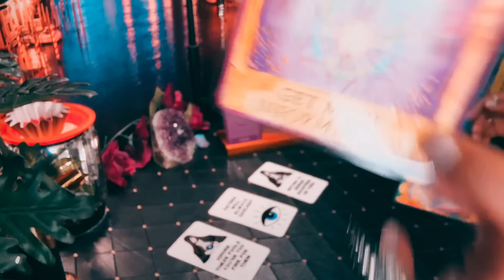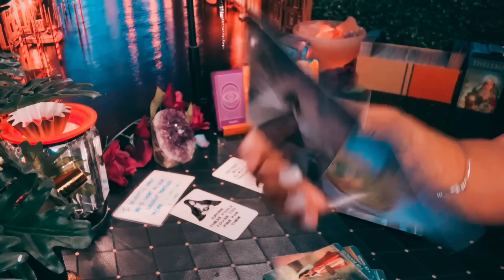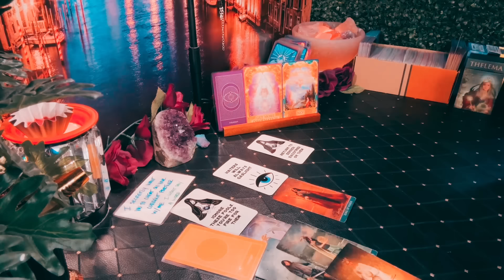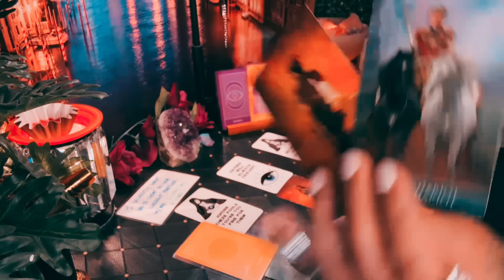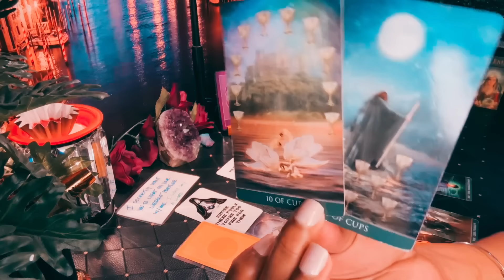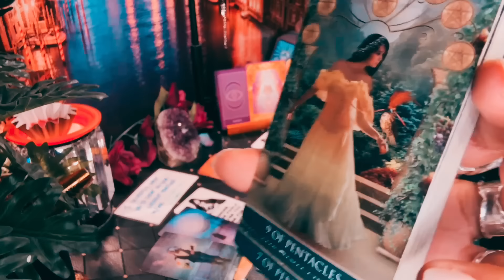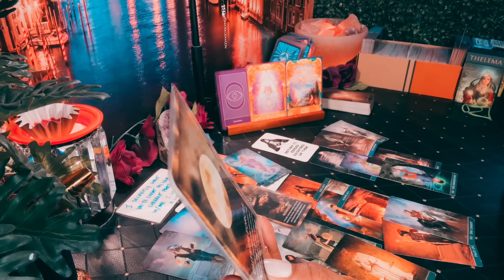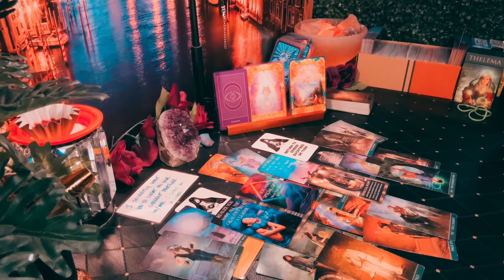Taurus ✨WATCH WHOM YOU SPEAK 2 .. naturally gifted - YOUR ENERGY IS "ROCK STAR " 🤸🏼‍♂️✨🥰